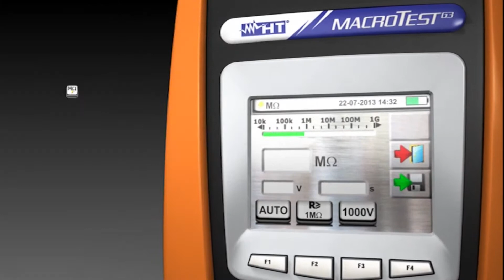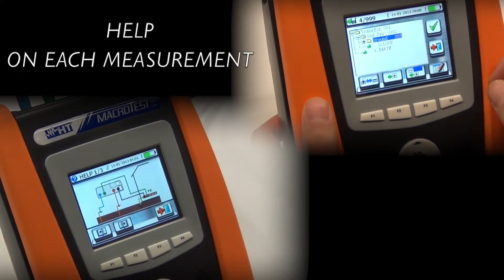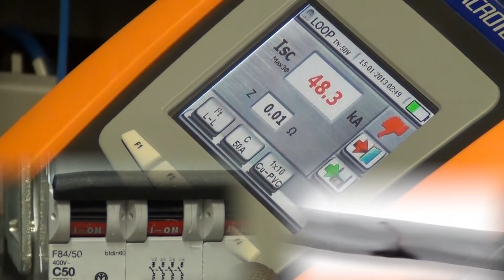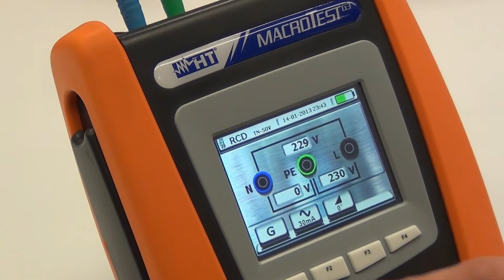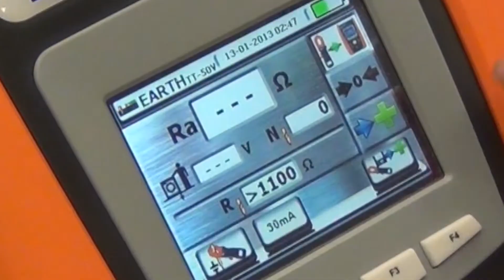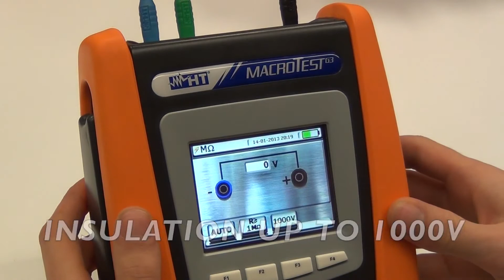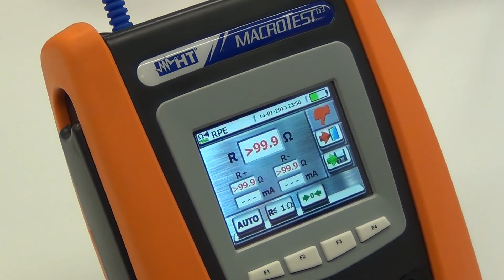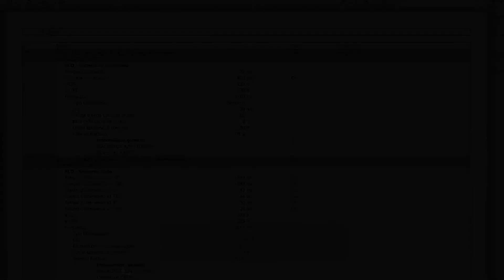HT Instruments - MACROTEST G3 Multifunction Testing an Electrical Installation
MACROTEST G3 is an innovative instrument capable of carrying out safety tests on civil and industrial electric systems in compliance with IEC/EN61557-1. Its capacitive TFT color touch-screen display, its icon menu, its help-on-line and its user-friendly development make the instrument extremely intuitive even for unskilled users. Its numberless features grant the user a wide range of applications in the world of measurements.